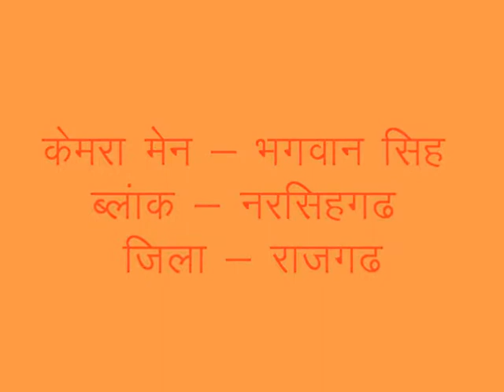threshing of gram Hindi Access Madhya pradesh